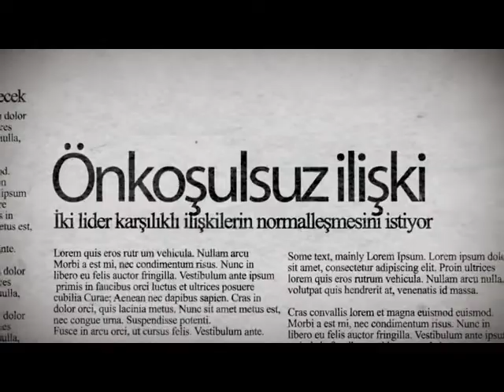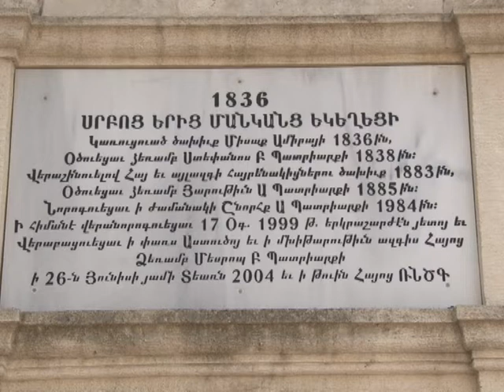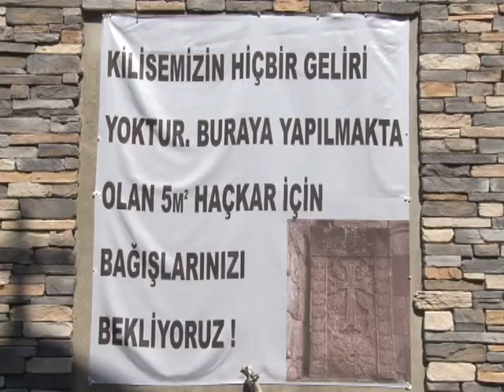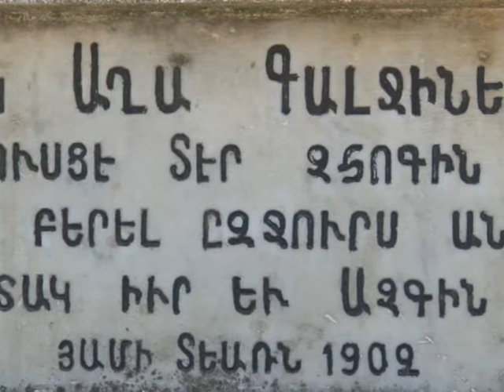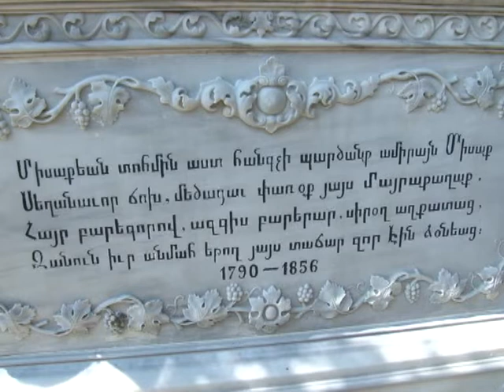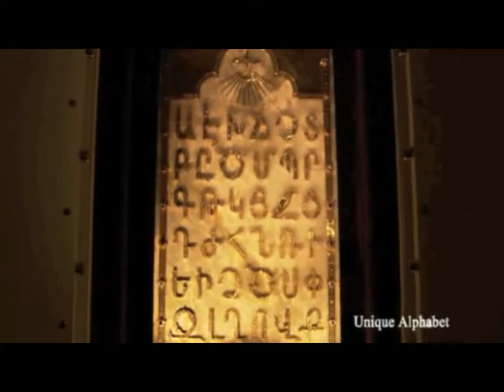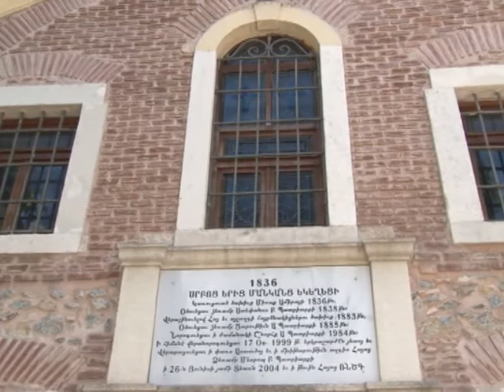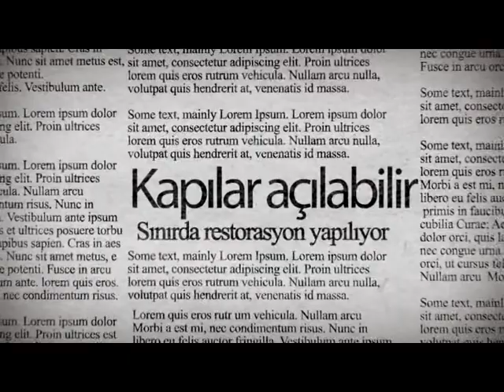GAMURÇ // KÖPRÜ - ARŞİV - 4. BÖLÜM Aram Ekin Duran ve Dr. Zümrüt İmamoğlu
Hrant Dink Vakfı'nın düzenlediği Türkiye- Ermenistan arasındaki değişim programının 4. süne katılan Gazeteci Aram Ekin Duran (O dönem Radikal Gazetesinde yazıyordu)  ve Akademisyen  Dr. Zümrüt İmamoğlu (BETAM uzman araştırmacı) Gamurç'un ilk programlarından birine konuk olmuşlardı. Gamurç Köprü programı'nın 4. sü tarihi Yenikoy Surp Asdvadzanzin Ermeni Kilisesi'nde çekildi...